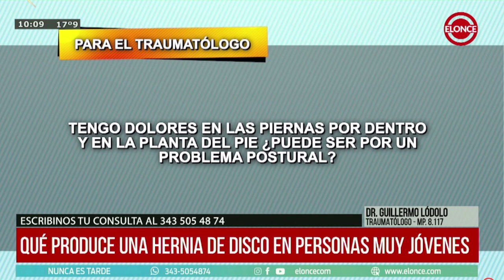Qué produce una hernia de disco en personas muy jóvenes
👉 El traumatólogo Guillermo Lódolo responde las consultas de los televidentes. El especialista detalla el por qué se provocan algunas lesiones y sus posibles tratamientos. Mirá.

¿Te sirvió esta información? 💬